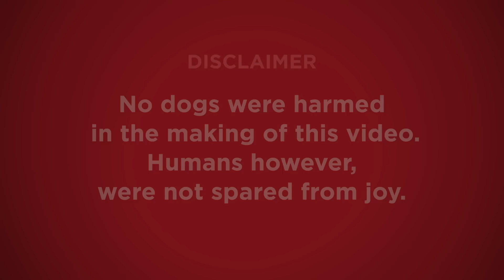A Pawsome Xmas Surprise from SOSD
The festive season is here again. Christmas is a time when we give gifts to our loved ones – everything from cards to tarts, and mugs to rugs. Often, we forget the most precious gifts are the ones money cannot buy – The Gift of Love and Friendship.

Hence, we decided to do something special and different this Christmas: reward people with a therapeutic surprise session on-board our car, with a friendly fur-friend from Healing Paws!

SOSD’s Healing Paws program visits homes, hospitals and institutions every week to bring joy to people in need. We wanted to bring a little of that joy to people on the streets this Christmas. Posing as a normal private car for hire, we picked up passengers for the day, only for them to discover that they are in for a car ride they will remember for a long time!

Watch the video for the heartwarming reactions of the passengers, and feel the Christmas spirit in all its glory. ☺

Help us share the video, and the joy.
And this festive season, help make a donation towards Singapore’s homeless dogs, and the Healing Paws program. Every little bit counts, towards making Singapore a better place for the people and animals in need.

Thank you for your generosity, and continued support!
Merry Christmas, from all of us, at SOSD!